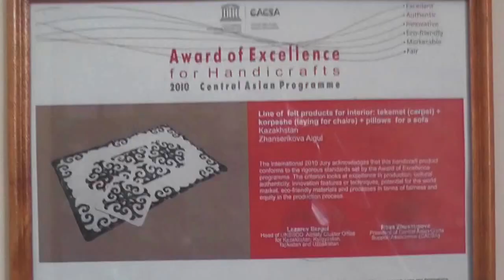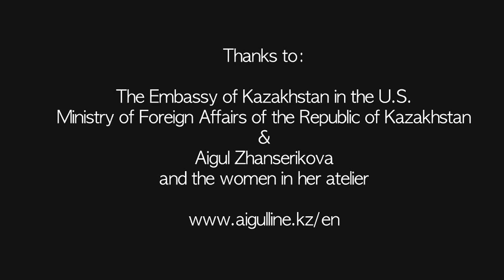Reviving the Craft of Felting in Kazakhstan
During my visit to Kazakhstan I met with Aigul Zhanserikova who is reviving the craft of felting there. She explained how she got started, and provided a demonstration of the technique in her atelier.